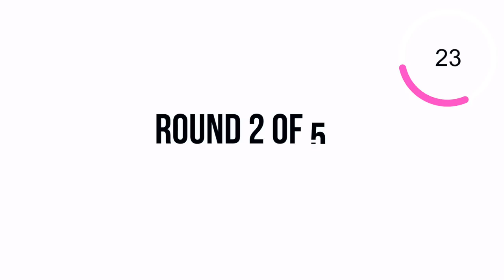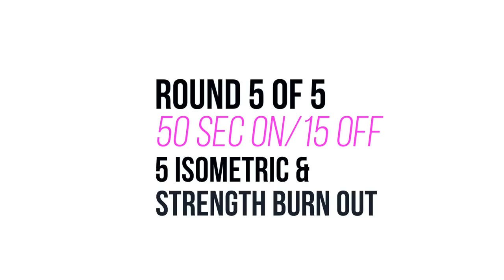POWERFUL! NO REPEAT FULL BODY CARDIO & STRENGTH WORKOUT | (No Weights)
Get ready for a PAST PACED and SUPER SWEATY WORKOUT with this 60 MIN NO REPEAT FULL BODY WORKOUT.

Follow my FREE 21 DAY PROGRAM playlist here!

Workout

Use HEALTHYFIT for %10 off!